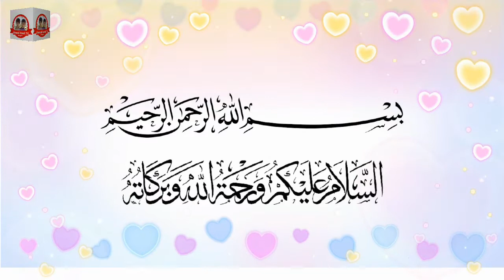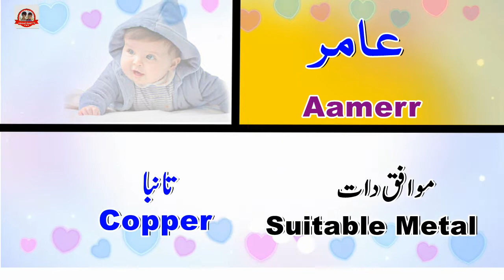Aamerr Name Meaning In Urdu with Voice 2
Hi Friends
Aamerr Name Meaning In Urdu with Voic .